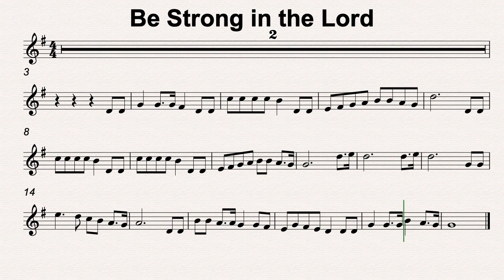G Maj 44 Be Strong in the Lord 60bmp